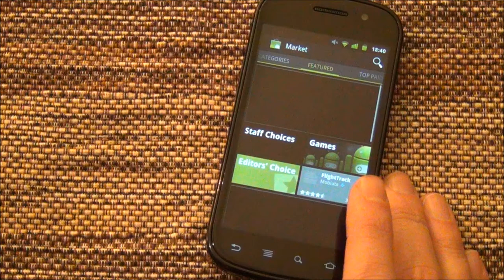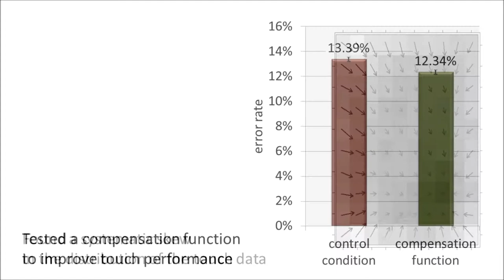Hit It! - An Apparatus for Upscaling Mobile HCI Studies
Mobile HCI studies are often conducted in a highly controlled environment and with a small convenient sample. Such common studies can have a high internal validity but often lack external validity. The findings cannot always be generalized to the behaviour of real users in real contexts. In contrast, researchers recently started to use apps as an apparatus for mobile HCI research. Publishing apps in mobile application stores enables to study large samples in their `natural habitat'. We present the game Hit It! that has been installed 427,255 times and, more importantly, served as a tool to conduct a number of HCI studies. The amount of collected data enabled us to study users' touch behaviour, approaches to ask for consent, the best time to deploy games, and approaches for providing tactile feedback. In our paper we discuss advantages of the approach and argue that Hit It! enabled findings that would be impossible to obtain using traditional studies.